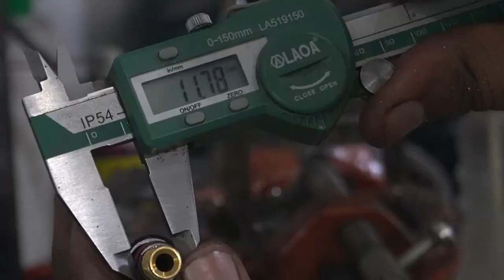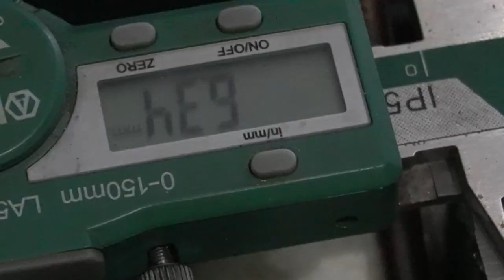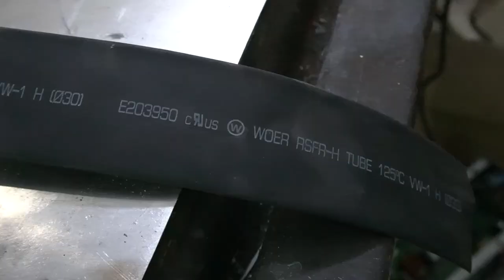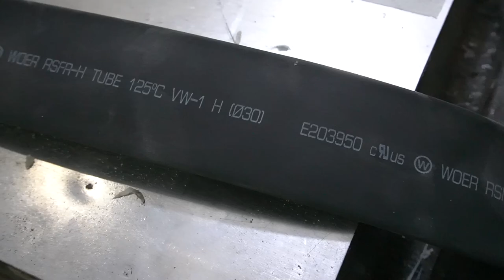Making a Tig torch. I tried to build in my home work shop?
Hi, welcome to Ambros custom. In this video, I am showing how you can build your custom Tig torch. This torch I have made from copper rod having dia 20mm x Lenght 36mm copper rod and Refrigeration copper pipe with  5/8" OD tube and Length 6". I used silver solder to connect both my rod and tube. For gas, I used a 1/8" OD tube with a Lenght 7".

The whole copper body of Tig torch I covered with glass fiber. I have found that glass fiber can resist the highest temperature.
I have made my Tig torch in such a way that you can disconnect the tig torch with wire and gas pipe.

For gas, I used an 8 mm OD pneumatic polyurethane pipe and a brass fitting to connect the PU pipe to the argon cylinder.

At the end whole body, I have painted with golden paint.

Overall I could make my design slicker. It looks like a jet car. But I am happy with the work I did. I tried to build that stuff which I can buy on the price which I spend for making and material. But the most important thing I learned a lot from my stuff. I got many ideas which I use in my upcoming build.